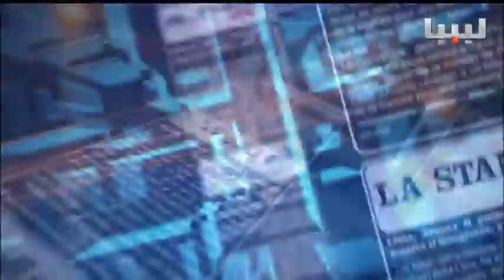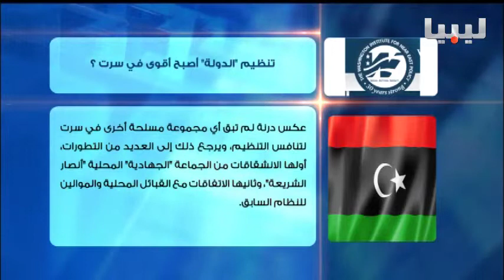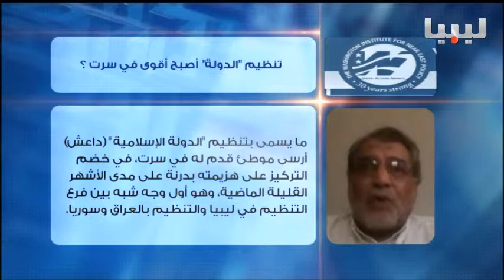برنامج اتجاهات الصحافة يوم 11/08/2015